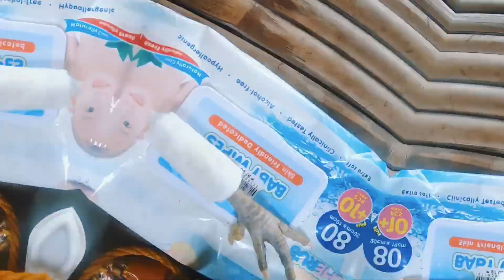Buhay PSF | BuhayLispu | PNP MIMAROPA | Quik Story App IOS | GOPRO HERO7 Black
Joint Operation of RMFB and Palawan PMFC. Patrolling and Police Community Relation Activities.

401st B Maneuver Company RMFB | 2nd Company Palawan PMFC

Gear: GoPro Hero 7 Black | DJI Mavic Pro Platinum
App: Quik Story App GoPro IOS